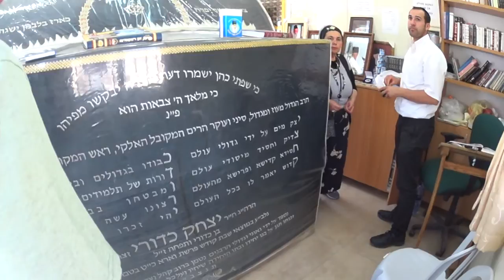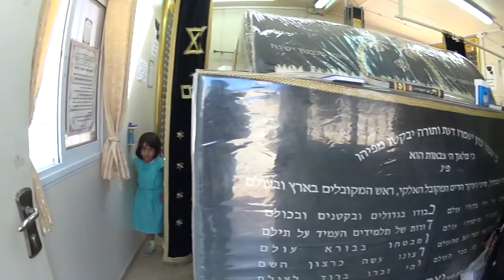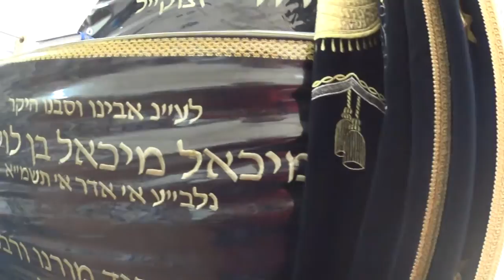The grave of rabbi and kabbalist Yitzchak Kaduri (Kiryat Shaul cemetery) Jerusalem, Israel